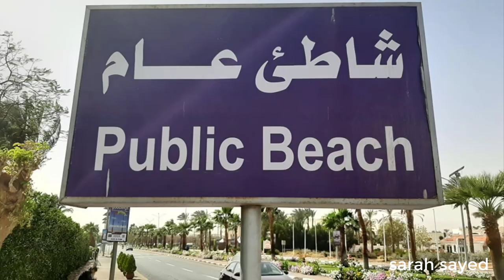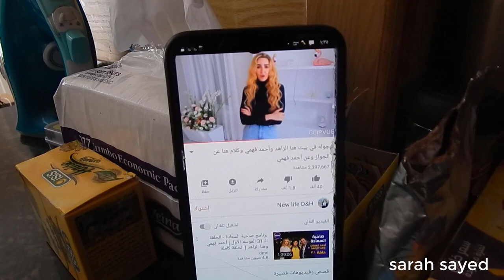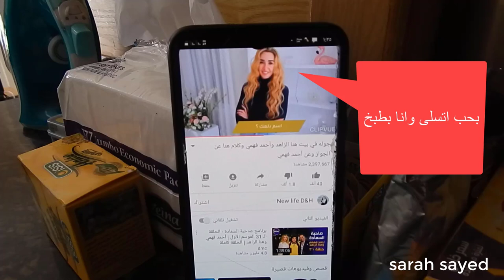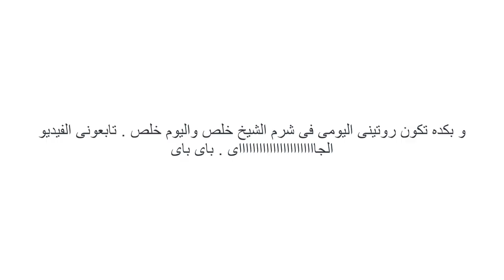روتين يومى+ فلوج فى شرم الشيخ|ازاى عشت هناك ؟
حبيت اشارك معاكو روتين  يومى فى شرم الشيخ وازاى عشت هناك فتره وكنت بتفسح فين
الشاطئ العام . خليح نعمه. المول  و بحر شرم الشيخ الصافى الجميل.